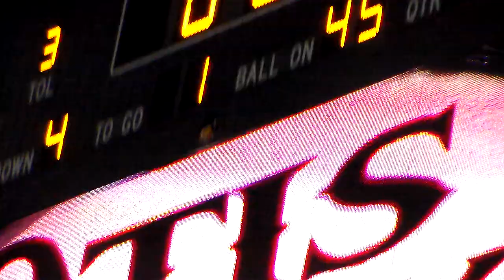2015-16 Oregon Ducks Shout Utah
First Night playing of Shout for the 2015-16 Season. Enjoy